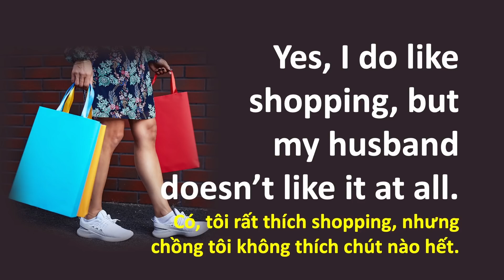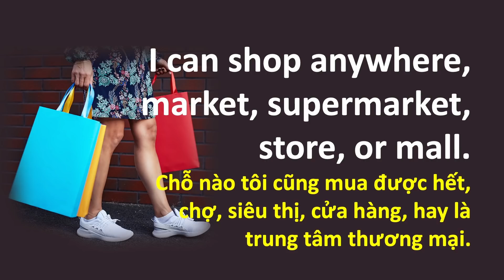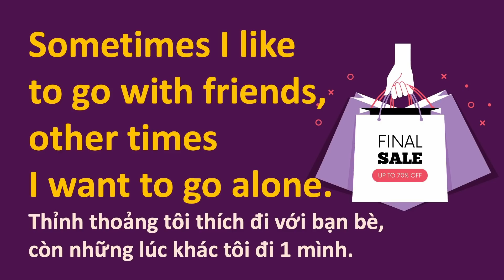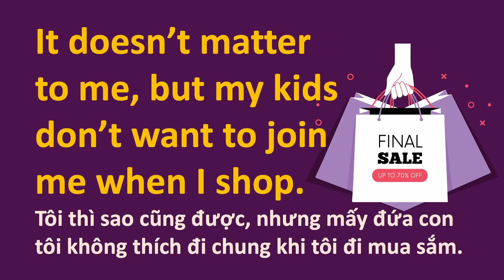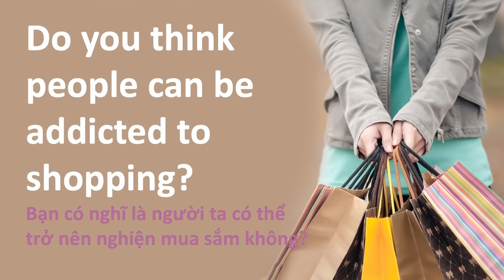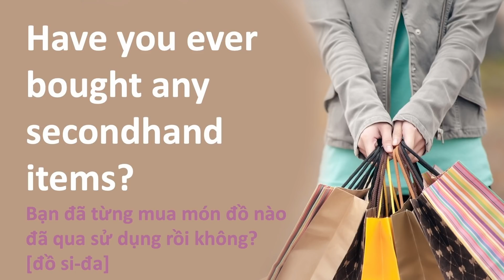Luyện Nghe Trong Lúc Ngủ 03 - GOING SHOPPING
Để học trực tiếp với TK trong tuần, hãy truy cập và đăng ký các lớp học buổi tối. Thật ra việc học trong khi ngủ, hay còn gọi là Hypnopedia không hề mới, một nghiên cứu năm 1965 đã chỉ ra rằng việc này hoàn toàn khả thi.  Tác dụng quan trọng nhất của cách luyện nghe tiếng Anh khi ngủ này, là giúp bạn “quen tai” với ngôn ngữ. Nếu bạn hiểu nội dung clip đó, hình dung được trong đầu, thì sẽ hiệu quả hơn vì tạo ra liên kết ngôn ngữ mạnh hơn. Và điều thú vị là do kết hợp với ngủ, nên nó cũng không tốn thêm thời gian của bạn, hãy thử và cho TK biết sau 3 tháng nhé!